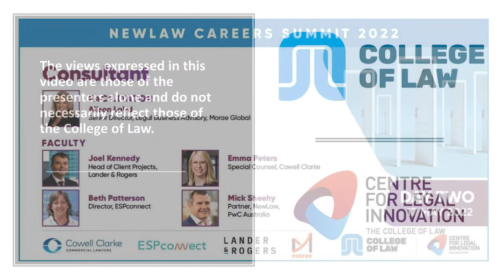The Role of a Consultant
If you would like to view this video with closed captions, please select that option.

What do consultants, consult about? It’s a great question and the answer isn’t what it used to be! Sharing expertise and knowledge is no longer confined to LEGAL expertise and knowledge in law firms, legal departments, CLCs, or ALSPs. These organisations are increasingly required to solve problems holistically, use the expertise of “all” their specialists for the benefits of clients in a growing number of areas like technology, risk management, innovation/transformation, ESG and many more – “consultancy” is being redefined and reinvented in the legal world!

In this session, Alison Laird Senior Director, Legal Business Advisory, Morae Global and CLI Advisory Board member explored the role of a consultant with these gurus

This session was part of the COL-CLI NewLaw Careers Summit 2022 program on 17 May 2022.

If you would like to know more about NewLaw Careers, you’ll find loads of information in our NewLaw Careers Series

If you would prefer to listen rather than watch this episode, you’ll find the podcast in our The Legalpreneurs Sandbox podcast series

The Centre for Legal Innovation (Australia, New Zealand and Asia Pacific) is an innovation-focused think tank at The College of Law. Come and join us in The Legalpreneurs Lab - your one stop shop for all things legaltech and legal innovation.